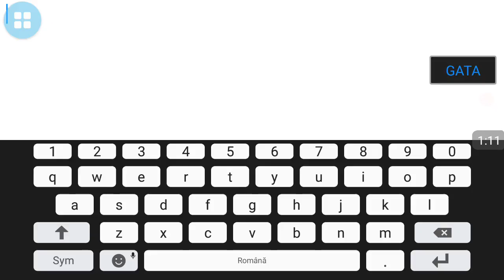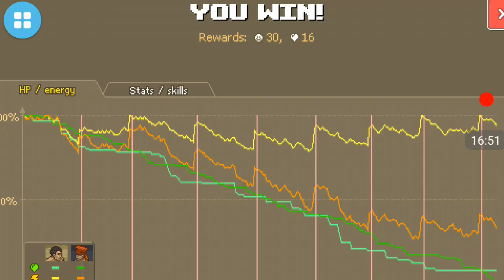Punch Club|Episodul#1|Ne începem cariera de luptător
●Aplicatia cu care filmez:AZ Screen Recorder
●Aplicatia cu care editez si fac introuri:KineMaster